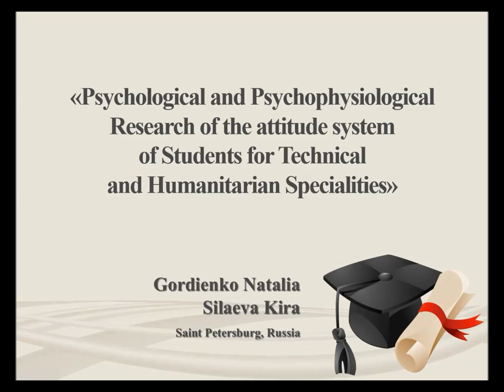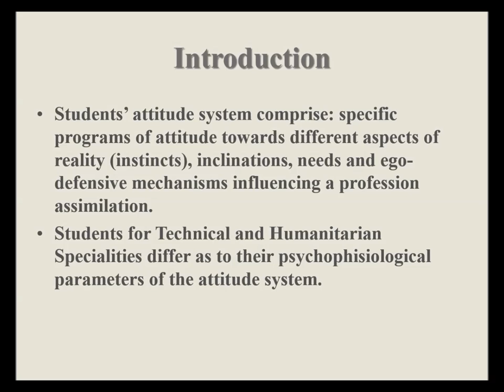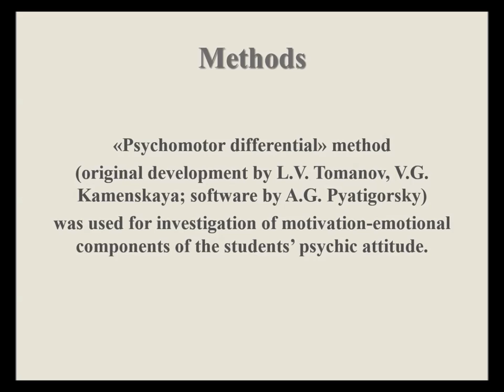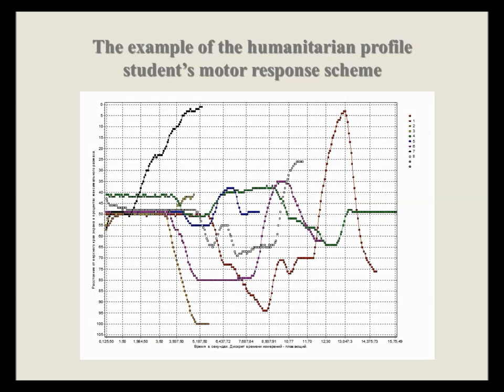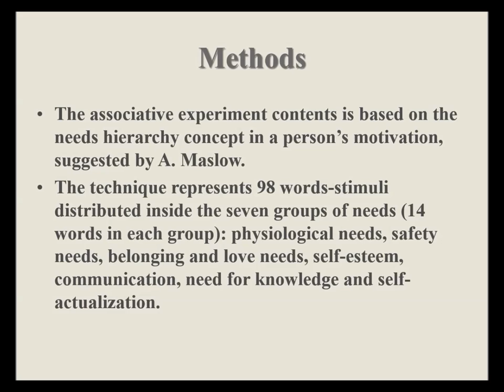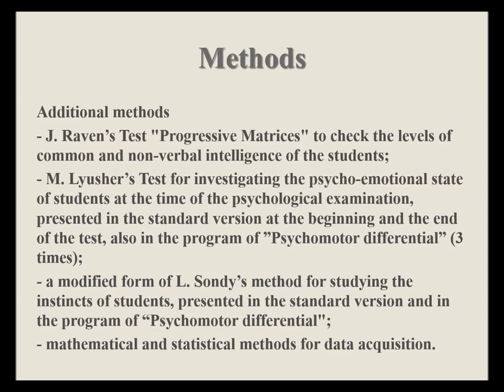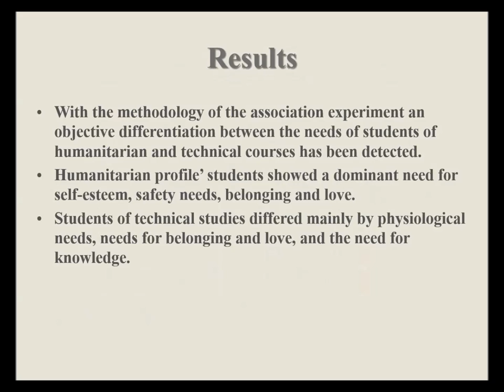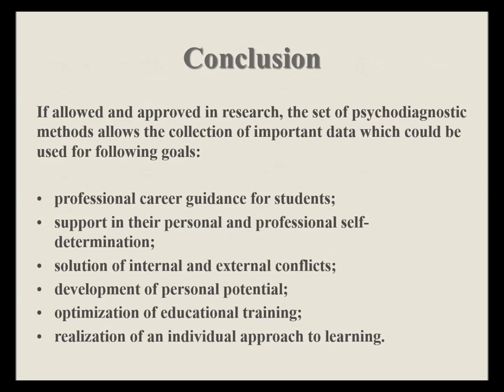Psychological and Psycho-physiological Research of the attitude system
Paper's Title: Psychological and Psycho-physiological Research of the attitude system of Students for Technicaland Humanitarian Specialties
Authors: Gordienko Natalia, Silaeva Kira - Saint Petersburg, Russia
Conference: LUMEN International Conference, 6th Edition: LUMEN RSACV 2015 - Rethinking Social Action. Core Values